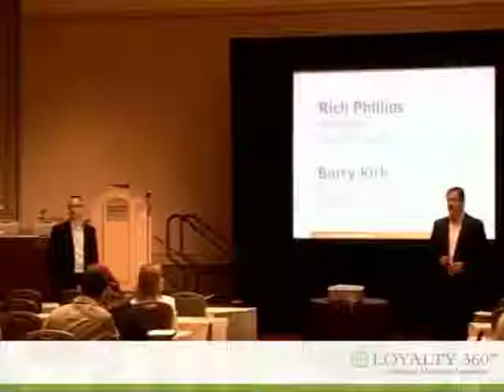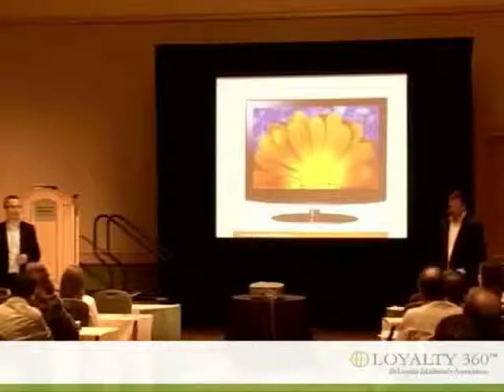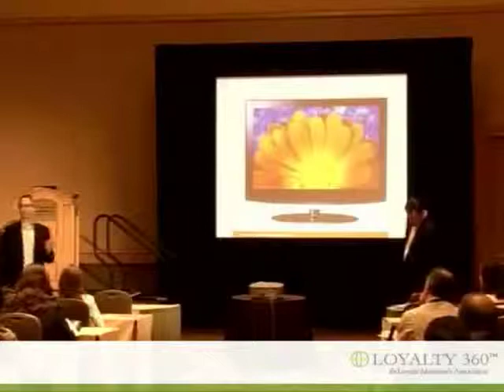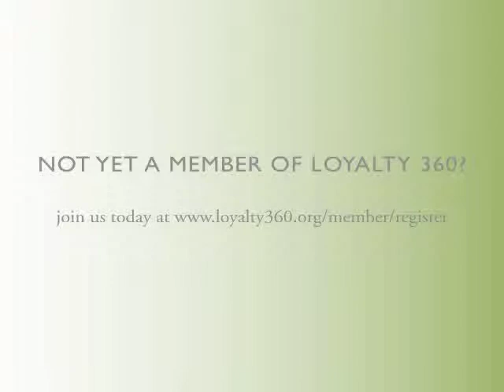High Definition Loyalty: Clarifying a New Vision for Customer Retention and Growth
Become a member Loyalty 360, the Loyalty Marketers Association.

By: Rich Phillips and Barry Kirk, Maritz Loyalty Marketing

To hear that 97% of teens are either casual or avid video game players is not a shocking statistic. But what's going on when 53% of adults also identify as active gamers, with 20% of them professing to play on a daily basis?

The gaming market has seen explosive growth in recent years as game designers have become experts at creating experiences that drive deep and sustained consumer engagement. These experiences create tremendous consumer commitment because they effectively employ powerful "game mechanics" that are proven to feed our psychological desire for fun and accomplishment.